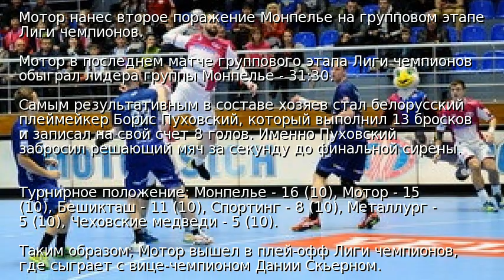Мотор обыграл Монпелье в последнем туре Лиги чемпионов